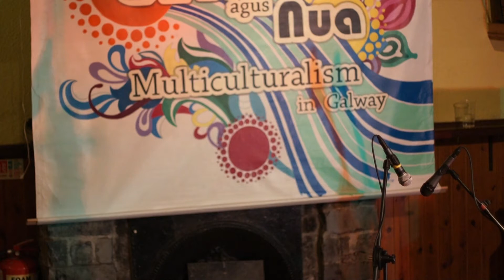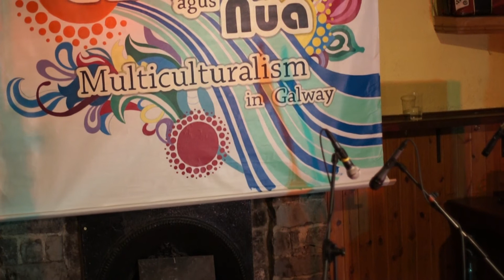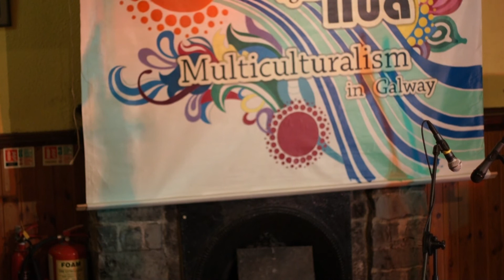Sean Agus Nua - Sello Moeketsi - Chameleon - Áras na nGael, Galway, Ireland - 05 July 2012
My name is Sello Moeketsi and I am a founder member of Social Marketing Entertainment.
My everyday life is centered around Collaborating with Other Bands or individual Artists to do Remixes, Jam Sessions ,Music Festivals,Concerts or Live Events,Charity Events, Cover Songs, and DJs,Music collaborations and to be part of music industry giant community.
Collaborating with other artists is a great way for both Artists to tap into each other's fan bases and learn about other musical styles and do projects together and to help transform some popular Music Industry Myths.

 My Recent Recordings

I have played on a variety of recordings as well as recorded some of my own. Lately I have been focusing on producing instrumental music.
I just cmpleted my latest instrumental CD "OUTSIDE THE BOX". The best way I can describe it is piano AND -driven ambient post-funk jazz.

People have told me that it is relaxing yet engaging music, something you can put on in the car or at home when entertaining friends or just chill out to. You can hear samples of the songs on my website (links on side bar). It is available for sale on my website, Nimbit, and soon on iTunes.

As a keyboardist, a Recording Saxophonoist and an aspiring Producer.

I composed,programmed ,played piano /Keyboard ans Saxophones on all the songs on ''OUTSIDE THE BOX'' Album.
I have previously participated on recordings with most notable Musicians in
Ireland.UK,South Afria and France.Imvelo,Usuthu,David Lyons,Kenny Mmekwa, Lekofi Sejeso among others. I have performed on many live recordings in as faraway places as Ireland,South Africa and UK as well as online.